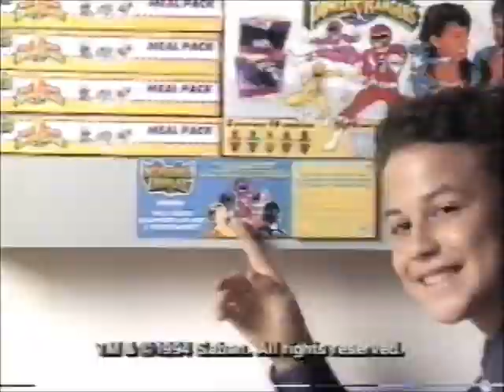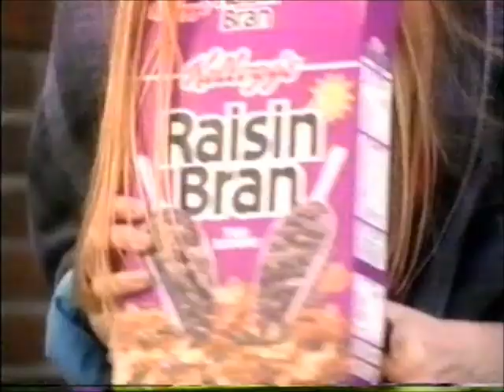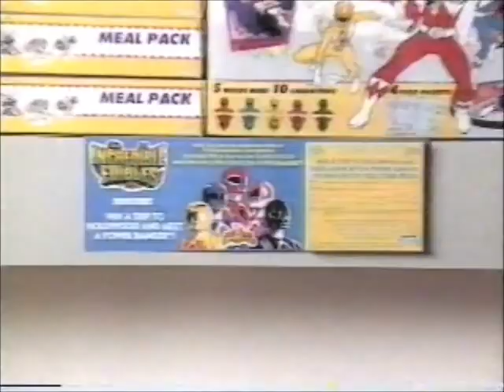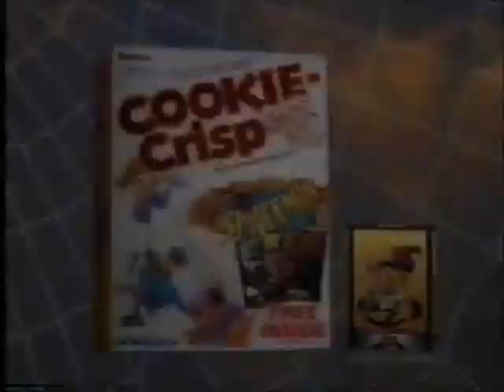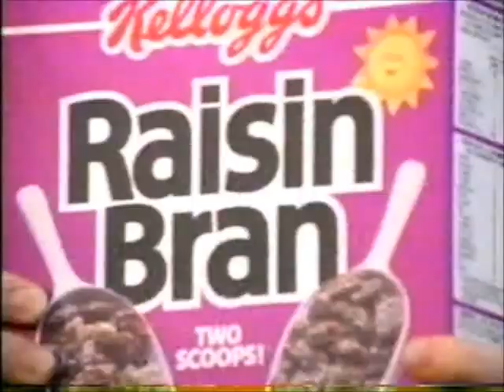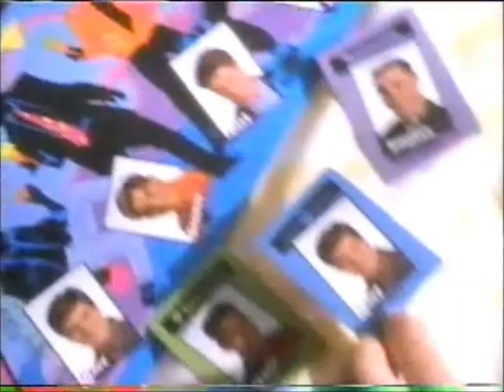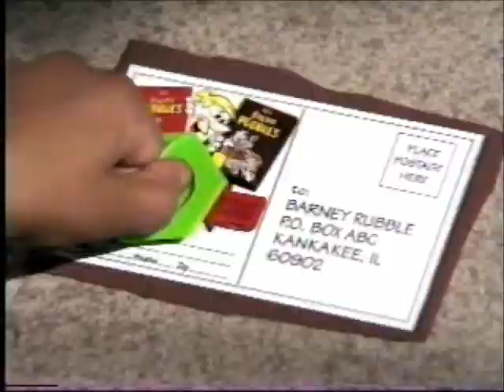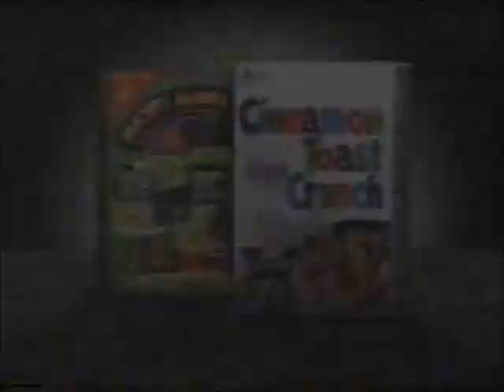November 27, 1994 Rugrats Marathon Commercials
20 years ago today, one of the greatest videotapes was recorded. Here are its commercials. Happy Thanksgiving everyone!